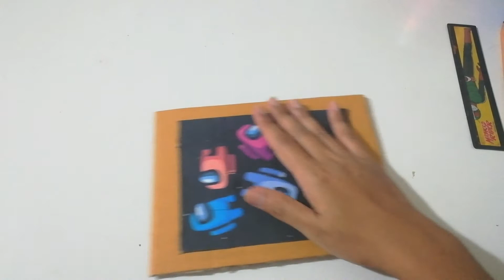EP.482 ทำจิกซอว์จากกล่องกระดาษลังแบบง่าย ๆ l Among us Jigsaw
easy origami

ทำจิ๊กซอว์จากกระดาษลังแบบง่าย ๆ ทำเล่นเองไม่ต้องไปซื้อให้เสียเงิน